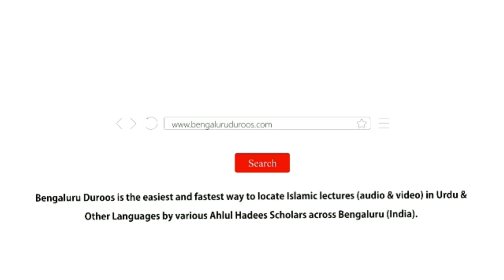Nawaqid Al-Islaam (Part 2) | Shaykh Dr. Abdul Muqeet Madani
Series: Explanation of the book "Nawaqid Al-Islaam (Nullifiers of Islaam)" written by Shaykh ul Islaam Muhammad Bin Abdul Wahhaab (ﺭﺣﻤﻪ ﺍﻟﻠﻪ)

Part 2 | Topic: Apne Aur Allaah Ke Darmiyaan Waaste Banana, Aur Un Se Sifaarish Talab Karna Aur Un Pe Bharosa Karna

٠٠٠٠٠٠٠٠٠٠٠٠٠٠٠٠٠٠٠٠٠٠٠٠٠٠٠٠٠٠٠٠٠٠٠٠٠٠٠٠